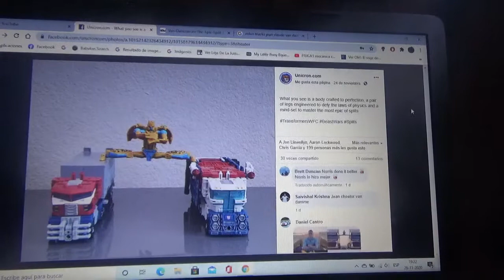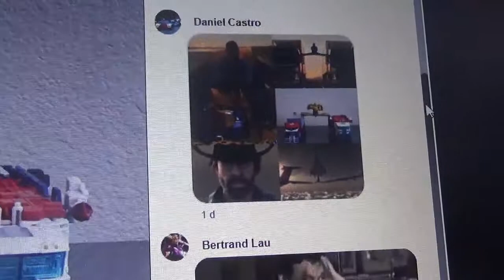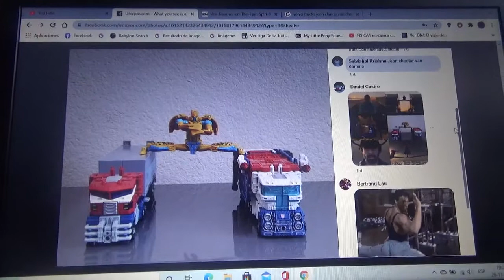Cheetor al estilo de Jean Claude Van Damme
Junto a Galaxy Upgrade Optimus Prime y Ultra Magnus(ambas figuras de Transformers Siege War For Cybertron) Cheetor(Kingdom War For Cybertron) imita en esta imagen lo que hizo Van Damme junto a la automotriz sueca AB Volvo